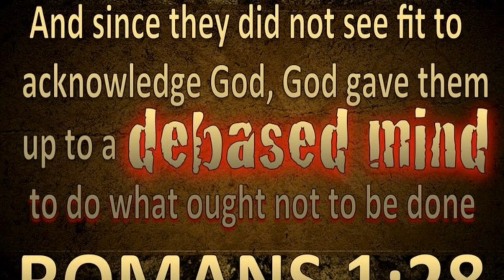ROMANS 128 IN ACTION